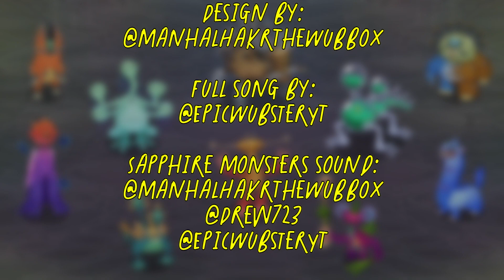Erthereal Workshop Epic Fanmade Wave!